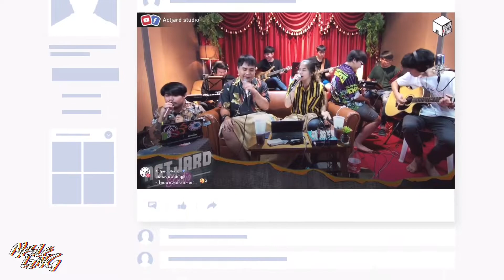Actjard Studio EP1 [ พาทัวร์สตูดิโอ Actjard Studio ] || Nesle Vlog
เราจะพาทุกคนไปดูสตูดิโอเล็กๆของพวกเรา ดูเบื้องหลังการทำงาน ที่มีทั้งความสนุก และ ความวุ่นวาย ฝากกดติดตามด้วยนะครับ